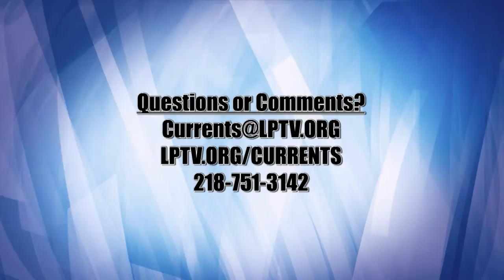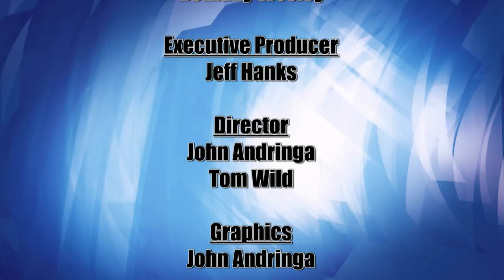Lakeland Currents 1008 - Early Childhood Education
In August, Minnesota Gov. Mark Dayton announced that 74 school districts and charter schools would benefit from $25 million in new state funding, allowing more than 3,300 4-year-olds to attend voluntary pre-kindergarten programs free of charge. The expansion of the state’s pre-kindergarten funding aims to prepare Minnesota’s youngest learners for academic success.
More than 180 school districts and charter schools applied for funds, but 60 percent did not receive the state aid.
On this episode of Currents we’ll focus on one of the programs that is benefitting from the increased funding. Nevis Public Schools was one of the successful applicants, having been allocated more than $142,000 for around 70 students.  While it’s too early to discuss the impact of the state funding on the Nevis program itself, having had it for only a few months now, we welcome this chance to highlight the Nevis early childhood education program, its class offerings, and its staff.
Host Bethany Wesley welcomes to the program Abbie Henry, the early childhood coordinator, who also teaches the 4-year-old kindergarten preparedness program; and Jen McNamee, who teaches the 3-year-old school readiness program.